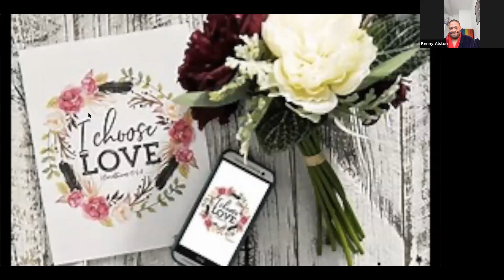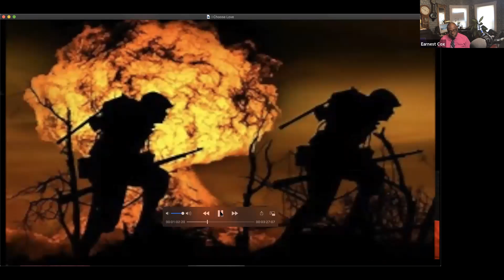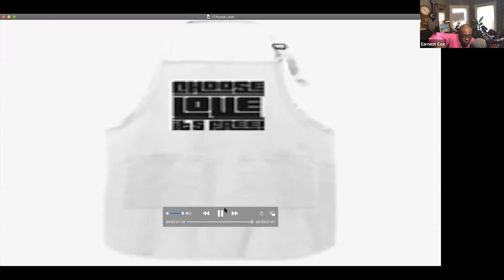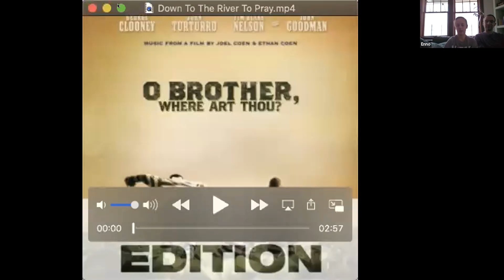October 11, 2020 - Sunday Worship